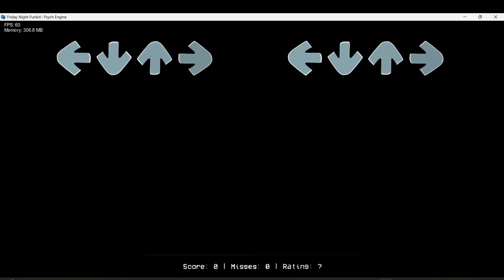FNF Friday Night Terrors (A FNAF Mod): Lol (Vs Lolbit)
After 3 years of development, the first release is here!!!

The mod contains 1 main week with 4 songs and 2 demo weeks with 1 song each + freeplay songs.
This is a FNaF inspired mod, hope you all like it :)

If you are talented and want to help finishing the mod, contact gogovi2005 on discord to join the team!
gogovi2005: Director / Coder / Artist / Charter
CreepyInk: Artist / Musician
Theebun: Artist
BlueRJ: Artist
Trinity: Artist
KrispChips: TSS
Musician: JaxTheBot
Musician: Zer0
Animator: MiniMine
Backgroun:  Artist
Bailie: Artist
Softie_spritez: Logo Artist
okaydude: Charter
Loony Toon: Charter
Legacy: Musician
TheBondingTruth: Chrom Maker
novalee-ojy: 3D Modeler
Ceraizi: Tester
Rysler: Tester
RivenSouls: Moral Support